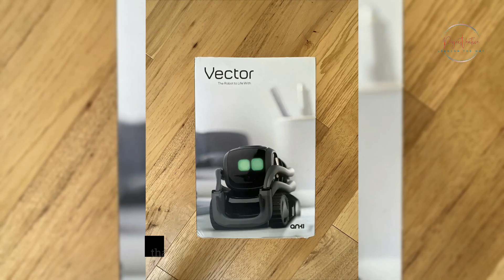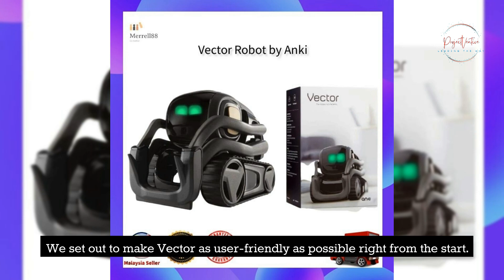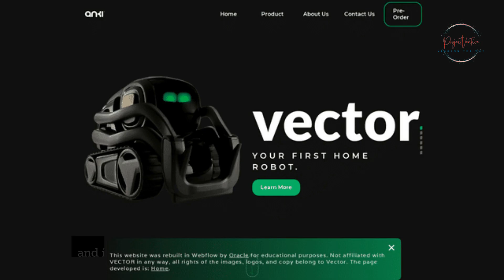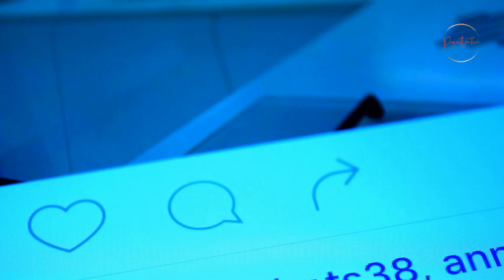Anki Vector Robot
0:00 to 0:21 intro
2:00 When he's being of service to others, Vector is at his happiest
4:07 Industrial Design
5:17 Robotics And Ai.
6:15 Character.
7:12 Animation.
8:13 Testing.
9:52 Manufacturing.
11:16 to 11:27 outro .
1)This video has no negative impact.
2)This video is also for informative purposes.
3)It is transformative in nature.